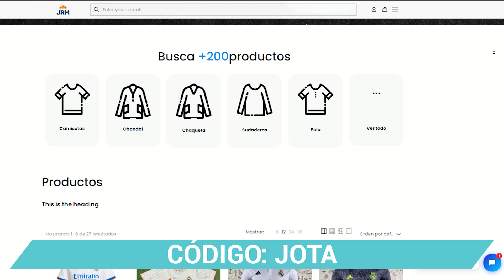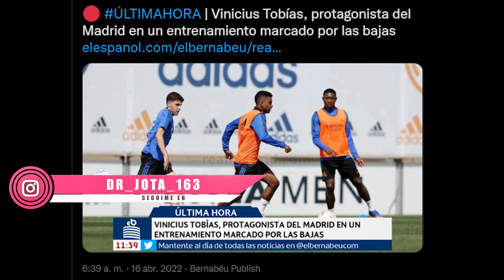Ancelotti deja boquiabierto a todo el mundo y sube a entrenar a la NUEVA ESTRELLA del R.Madrid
1. ¡Obtenga 1 camiseta gratis, ordene 3 artículos!
2. ¡Obtenga 2 camisetas gratis, ordene 5 artículos!